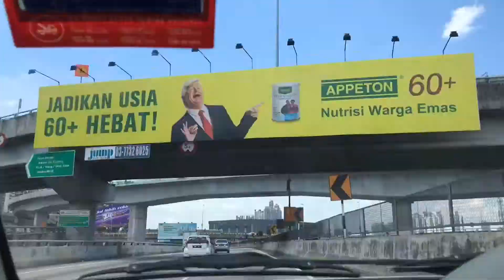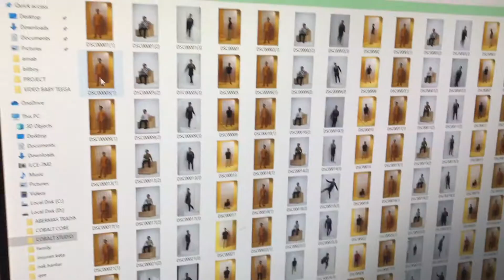MY FIRST EVER PHOTOSHOOT RAYA | VLOG